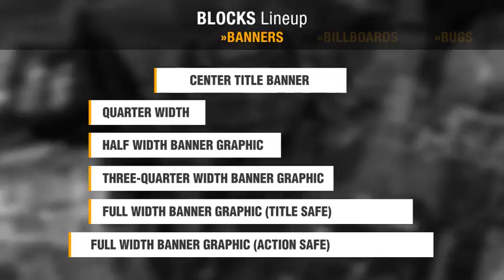After Effects Template : Newsworthy Titles